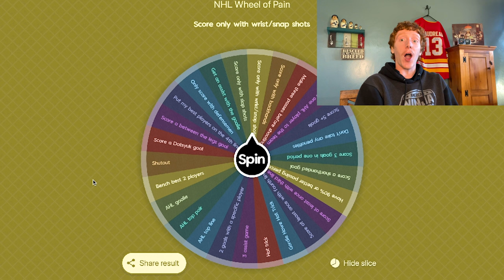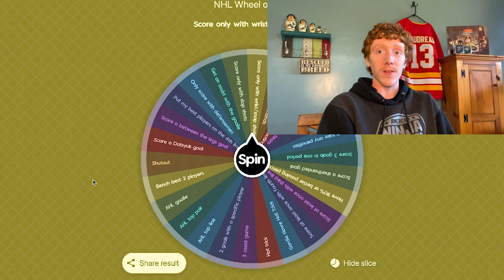Columbus Blue Jackets NHL 23 Franchise Mode - NHL 23 Gameplay Ep 2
NHL 23 Franchise Mode! NHL 23 Gameplay! This is my wheel of franchise mode series with the Columbus Blue Jackets. I spin a wheel that gives me a challenge that I must complete in the game. For every loss a spin a punishment wheel. If you're reading this you must be handsome.